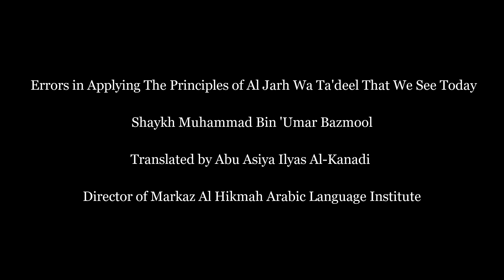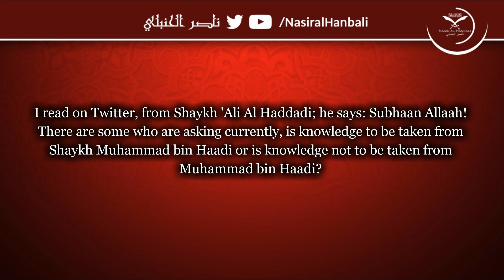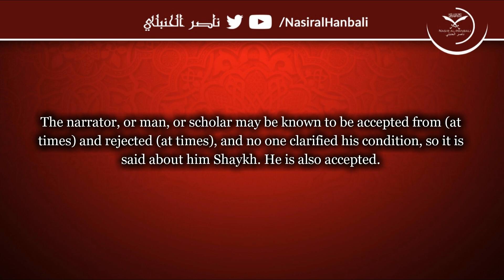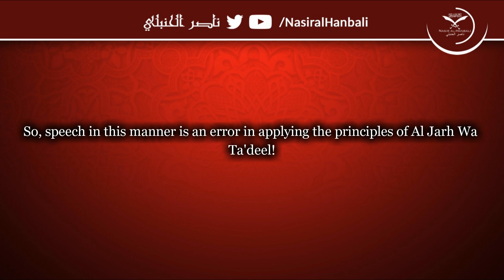Errors in Applying The Principles of Al Jarh Wa Ta'deel That We See Today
Shaykh Muhammad Bazmool